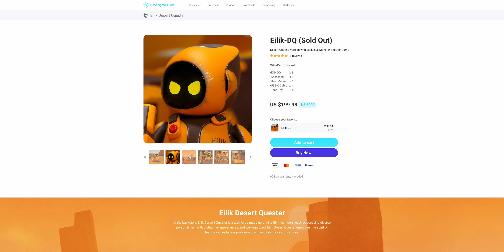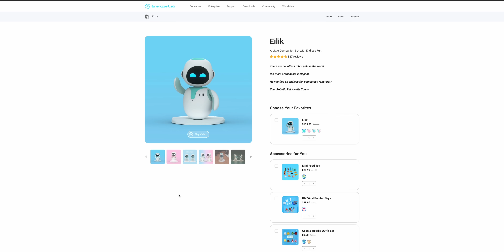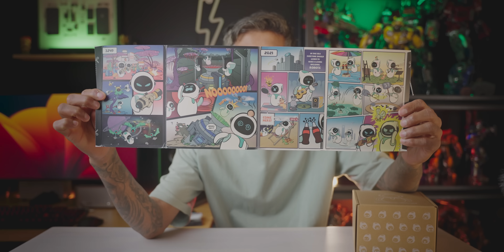මගේ DESK PET | Eilik Companion Robot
මෙගේ අලුත්ම desk pet තමයි මේ ඉන්නෙ. මාර fun පොඩි robo කෙනෙක්.ඔයාලටත් අවශ්‍ය නම් පල්ලෙහා තියෙන ලින්ක් එකෙන් ඔයාලටත් ගන්න පුලුවන්. @energizelab